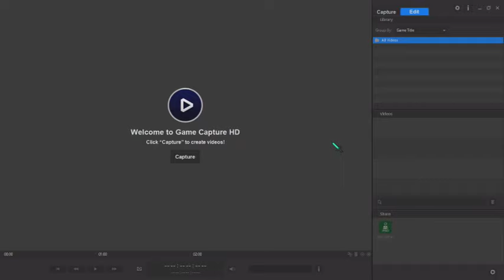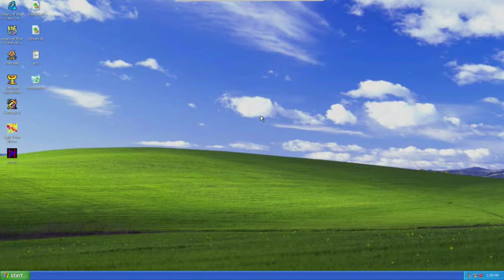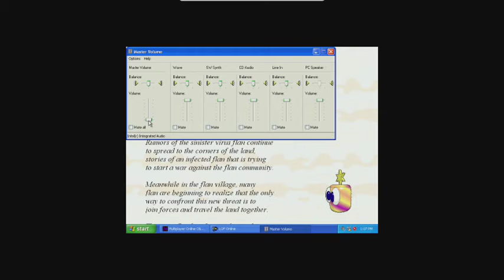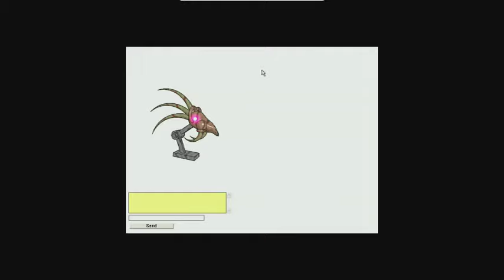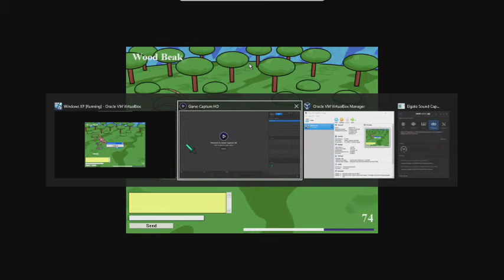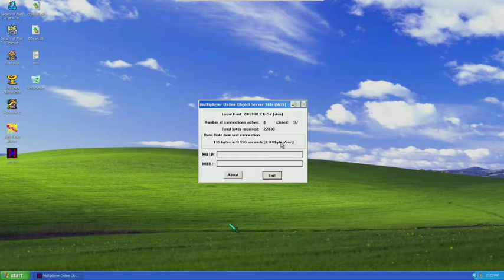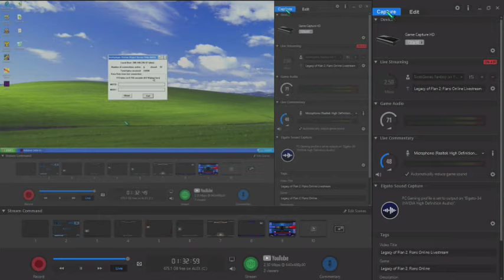Legacy of Flan 2: Flans Online Livestream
I'm back from the dead with an all new livestream for you guys! Today we are gonna play the second game in the Legacy of Flan series by Scott Cawthon, and one of the first MMO RPGs by him.

In order to get the game to work, you will need to install Windows XP on a Virtual Machine. And you should also watch this video to know how to get the game to work